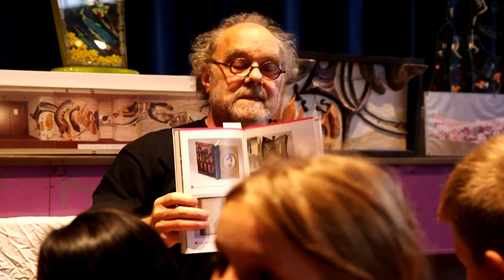Mosaïste (Magazine Paraboles 649)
MOSAÏSTE
 Gérard Brand est une référence dans le monde de la mosaïque. Il ne cesse de faire évoluer la discipline qu’il pratique depuis plus de 45 ans. Il habite à Obernai et pour comprendre son art, Paraboles a assisté à une rencontre qu’il a eu avec des élèves de l’écoles primaire de Scherwiller.